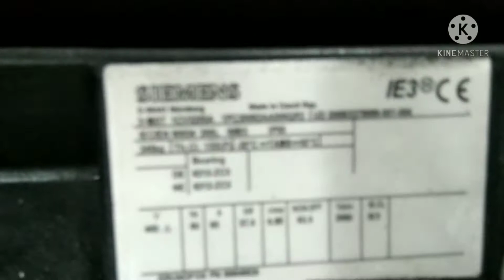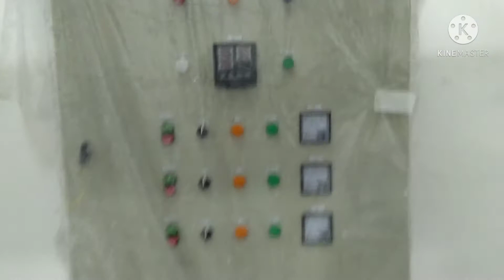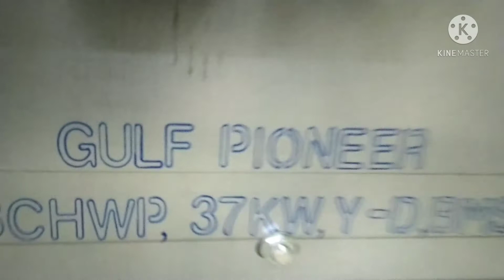kunting pasilip sa aming ginawang installation.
37kw booster pump with VFD vacon